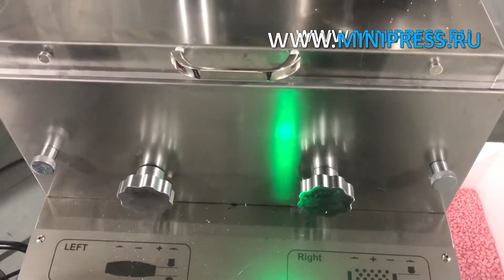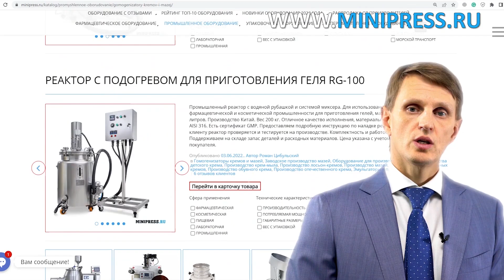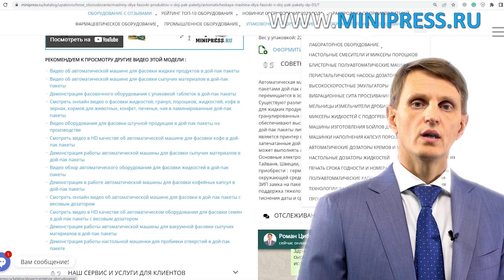Роторный таблеточный пресс RZ-12A Minipress.ru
Роторный таблеточный пресс RZ-12A

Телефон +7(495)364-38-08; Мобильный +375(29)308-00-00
Россия, Москва

ЭТИКЕТИРУЮЩИЕ МАШИНЫ
МИКСЕРЫ И СМЕСИТЕЛИ ПОРОШКОВ
ТАБЛЕТОЧНЫЕ ПРЕССА
БЛИСТЕРНЫЕ МАШИНЫ
ЛАБОРАТОРНЫЕ АНАЛИЗАТОРЫ
ЦЕЛЛОФАНАТОРЫ
ГРАНУЛЯТОРЫ ПОРОШКОВ
СЧЕТЧИКИ ТАБЛЕТОК И КАПСУЛ
КАПСУЛОНАПОЛНЯЮЩИЕ МАШИНЫ
УПАКОВЩИКИ ПОРОШКОВ
ТУБОНАПОЛНЯЮЩИЕ МАШИНЫ
КАРТОНАЖНЫЕ МАШИНЫ